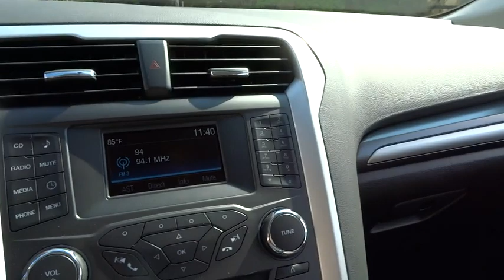2016 Ford Fusion Morrow, Atlanta, Stockbridge, McDonough, Newnan, GA H1048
2016 Ford Fusion

6790 Mt. Zion Blvd